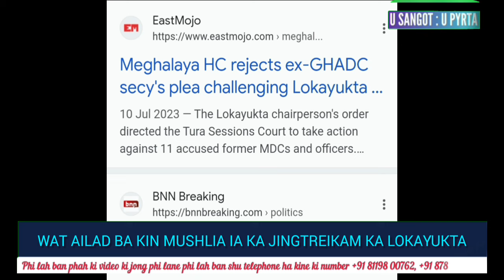BA SHAH PYNTLOT KA LOKAYUKTA, MYNTA BAD LASHAI TN SDANG KI JINGÏALANG PYNSHAI PAIDBAH KA VPP